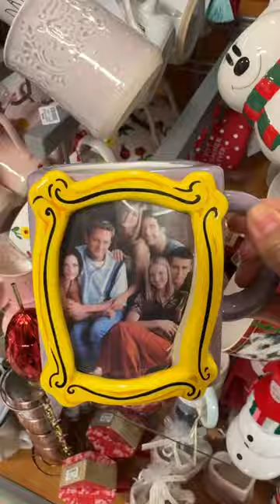Tj maxx finds